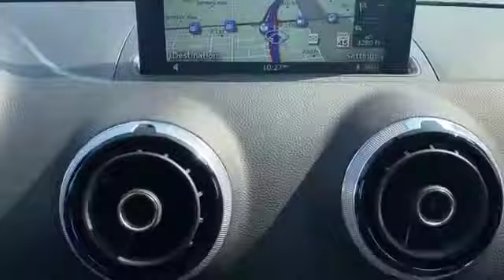Used 2016 Audi A3 1.8T Prestige Levelland, Lubbock, Wolfforth, Brownfield, Woodrow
2016 Audi A3 1.8T Prestige WAUH7GFFXG1066205 Video

This 2016 Audi A3 1.8T Prestige WAUH7GFFXG1066205 is full of phenomenal features such as: